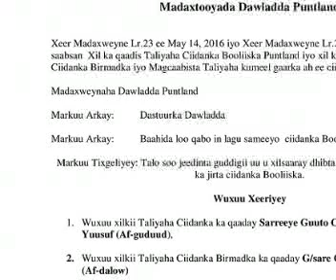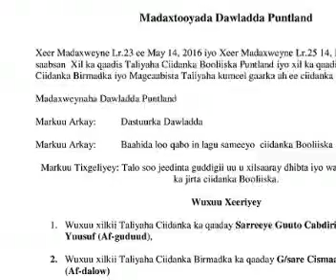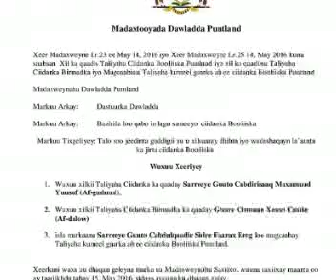C/weli Gaas oo eryay Afgaduud iyo Afdalow